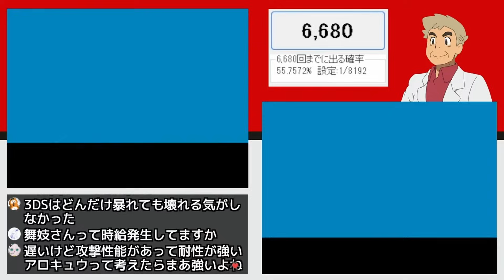【ポケモンSV】1/8192の確率でゲットした色違い『ホウオウ』のリボンコンプが終わったのでレギュGのランクバトルでも暴れてもらうぞｗｗ【口の悪いオーキド博士】【柊みゅう】ポケモン